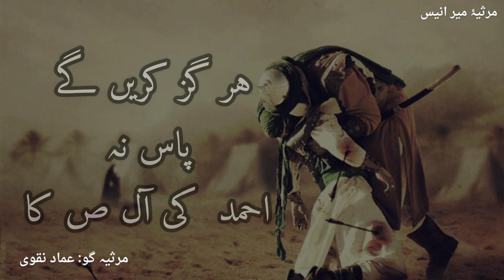Subh e Aashoor | Part 1/13 | Emad Naqvi | Mir Anees